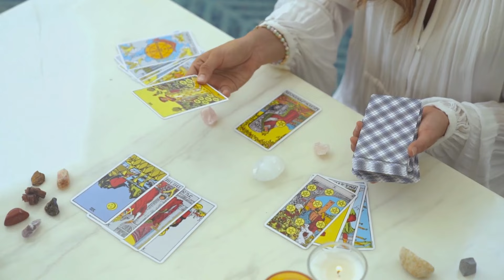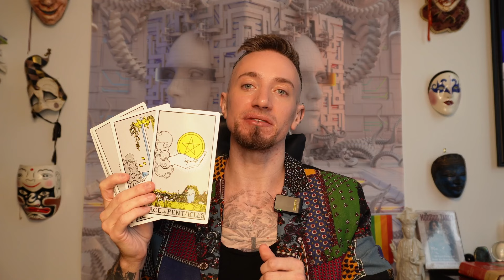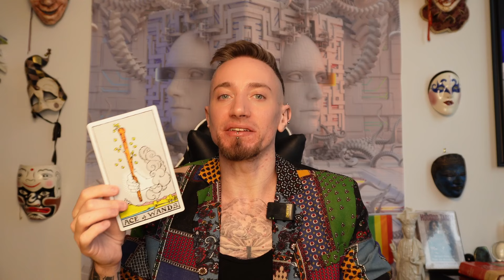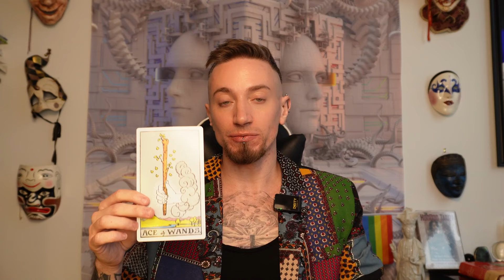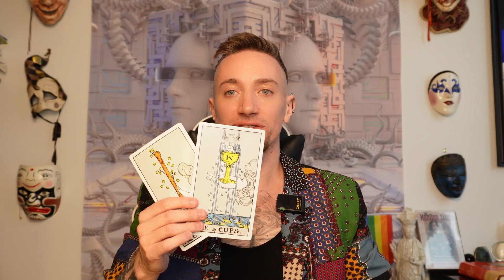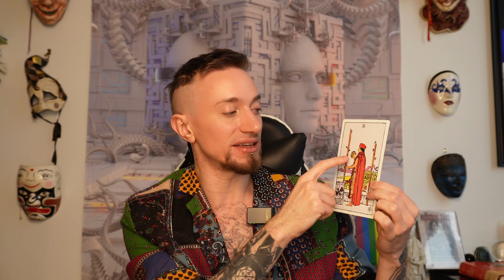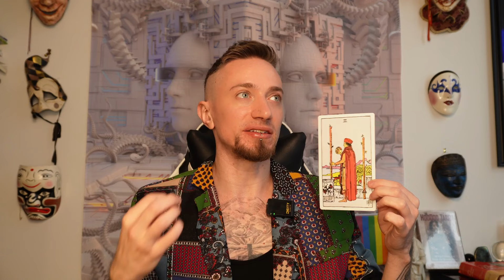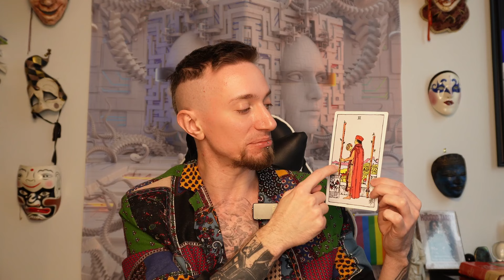Learn Tarot - Class 1: Elements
This tarot class will teach you the 4 elements and how you can easily use them in learning tarot card meanings without memorizing!